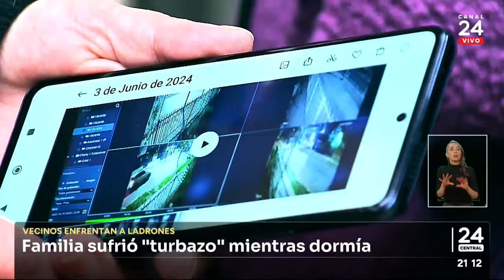Familia sufrió turbazo mientras dormía | 24 Horas TVN Chile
Delincuentes simularon ser policías cuando ingresaron a robar a una casa en San Miguel. Eran 5 quienes con un vehículo derribaron el portón de la vivienda para poder entrar. Todo fue presenciado por los vecinos que intentaron con objetos contundentes frenar el atraco.